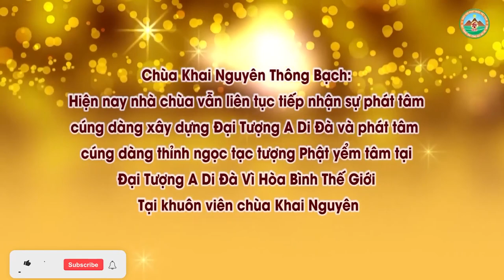Trả Lời Câu Hỏi Phật Pháp Trích Tại Khóa Tu Sinh Viên Tháng 102016 l Đ,Đ Thích Đạo Thịnh, Pháp Âm H